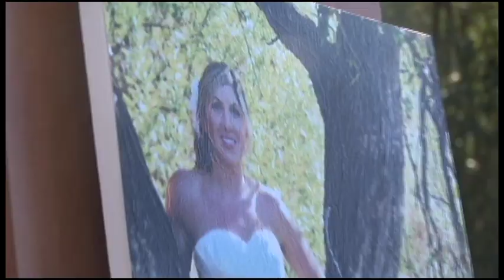Incredible Trash the Dress (Megan and Matt)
Matt went out to paint a beautiful picture of his wife Megan.  But this is the end result.  Paint + White Dress=  A Lot of Fun!